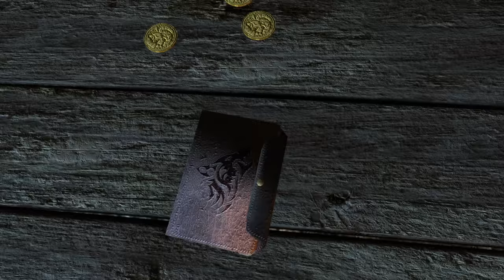They're Doing WHAT With The Dogs?! - Elder Scrolls Detective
Welcome back ladies and gentlemen to The Elder Scrolls Detective Series!

In this video we investigate the underground pin kings and pit kings of Faldar's Tooth.

Be sure to leave any idea for future TES detective videos in the comments! They can be from any game in TES universe :)

Dwemer Lesbians CONFIRMED In Lore?!
Did THE SUNKEN ONE Destroy Kvatch?
Is Fultheim A Secret Blade?
Is Sybille Stentor The TRUE Ruler Of Skyrim?
Moon Sugar For The Children! Uncle Sweetshare
They're Doing WHAT With The Dogs?!
Thomas Of Skyrim!?... Who?... Exactly!
Was Skyrim's ONLY Gay Couple Destroyed By The Dwemer?
Who Are THE DEEP ONES & What Do They Want?